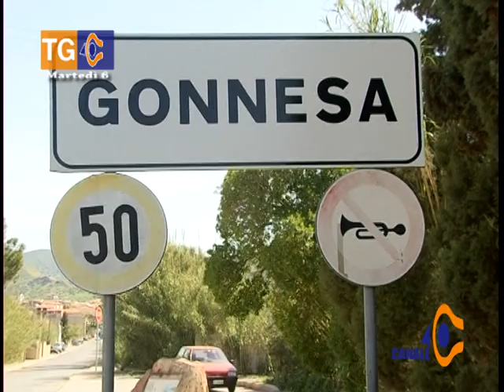Tg 40 Martedì 6 Settembre 2016